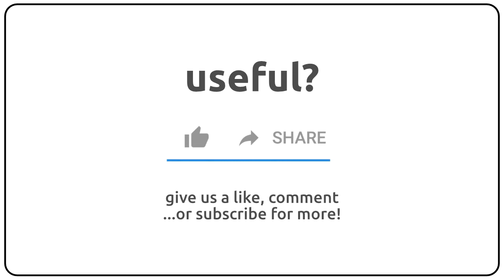How to pronounce ajimez in english?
How to pronunce ajimez in english
How to pronunce ajimez in american accent 🇺🇸?
How to pronunce ajimez in british accent 🇬🇧?
How to pronunce ajimez in australian accent 🇦🇺?

Como se dice ajimez en ingles?
Como se pronuncia ajimez en ingles?